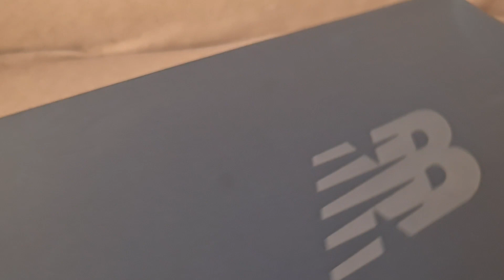New Balance 480 "Atlantic blue" Unboxing Video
New Balance 480 White / Atlantic Blue
Product Code : BB480LKC